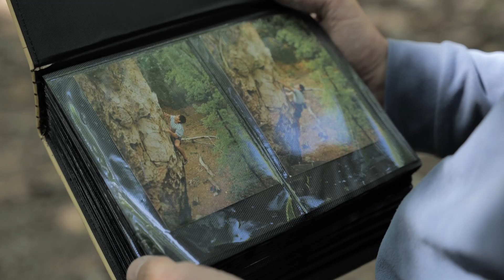Lezení v 90tkách || Martin Zedek || Matoušova skála | Pantha Rhei Xb sólo | 2K22